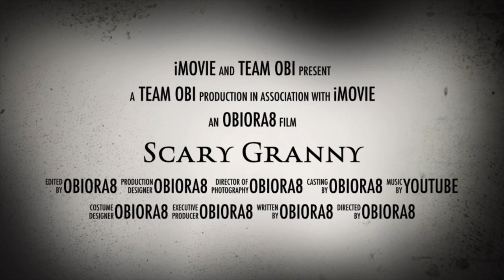SCARY GRANNY Trailer (Obiblox)